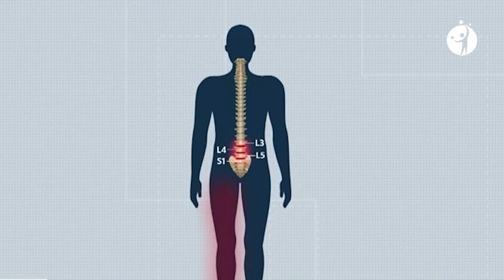Divaldo recebe alta hospitalar • Boletim 03/08/2020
Em vídeo gravado hoje à tarde (3 de agosto de 2020), o médium e orador espírita Divaldo Franco agradece emocionado as mensagens e orações feitas pelos corações amigos.